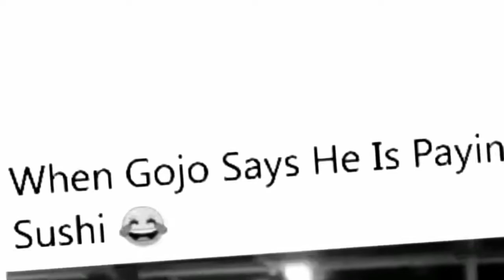Random Anime Moments #2 | Anime meme in Hindi | Dank memes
Welcome to New Episode of MDT Otaku Random Anime Meme Review! You guys always show the lovely response on Random Anime moments and anime meme review is one of the most popular series of this channel. So, here I'm back with another funny anime meme review that will make you laugh.

anime moments
anime shorts
anime romance moments
anime revenge moments
jealousy anime moments
hilarious anime moments
anime funny moments harem
anime harem moments funny
Anime meme review hindi
anime memes
anime in hindi
Random anime moments
naruto in hindi
anime meme in hindi
random anime moments
Anime in India
Anime memes
Dank memes